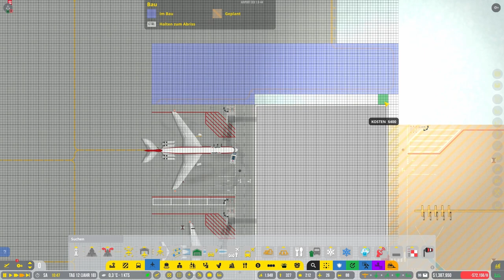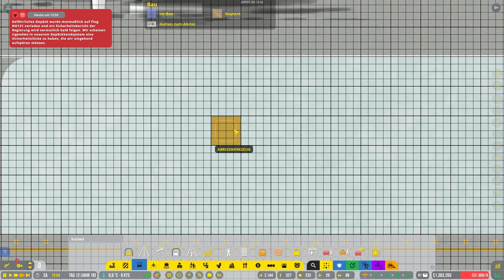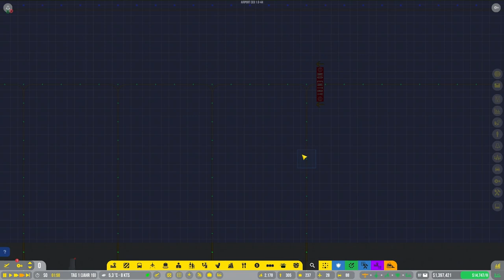Flughafen Verkehr // #038 // Airport CEO